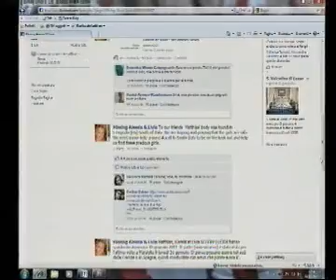gemellinef48.wmv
Poche speranze sulla sorte delle gemelline svizzere. Un servizio di Rai News